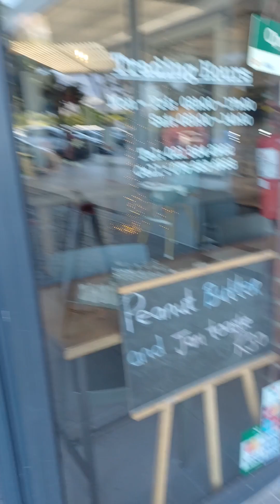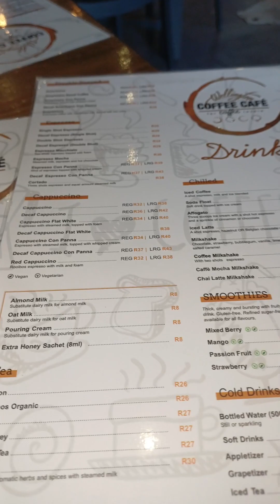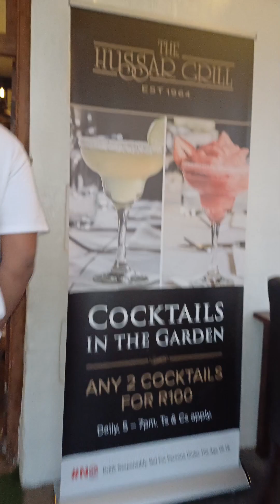Eating too much. Am I perhaps pregnant?!😳😳